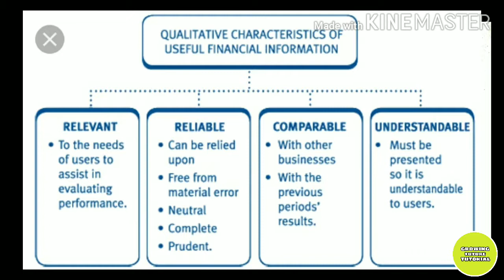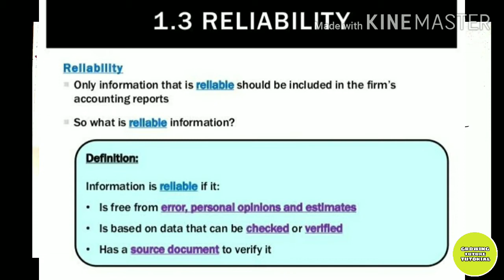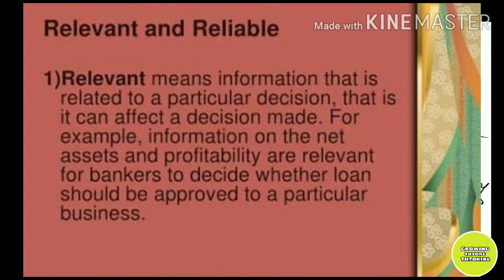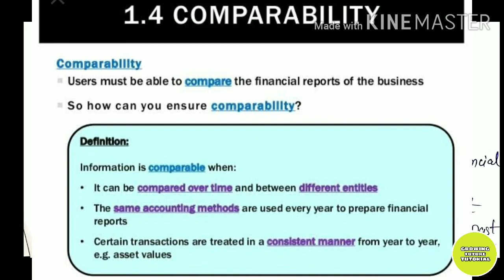Qualitative characteristics of accounting | class 11 | chapter 1 | part 9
Hello!  Friends👭👬👫 welcome to Growing Future Tutorial.
In this video we will discuss qualitative characteristics or attributes of accounting of chapter 1 of class 11.
This video is also helpful for Bcom, Mcom and KVS PGT Commerce aspirants.

By
KAMINI UPADHYAY
(Runjhun Upadhyay)